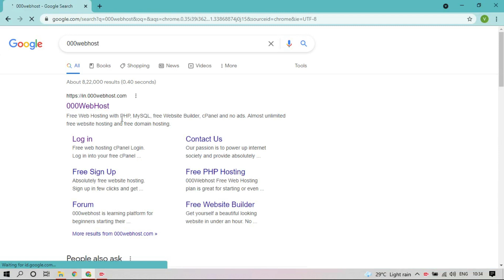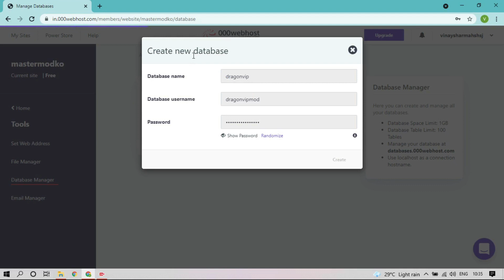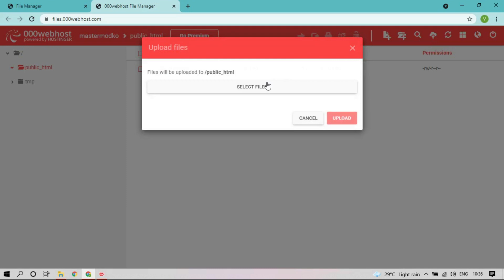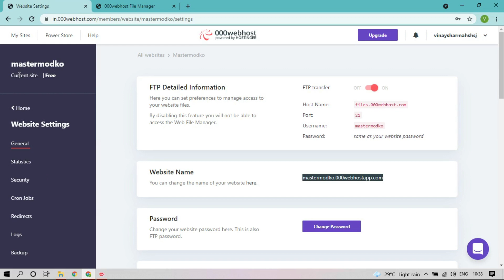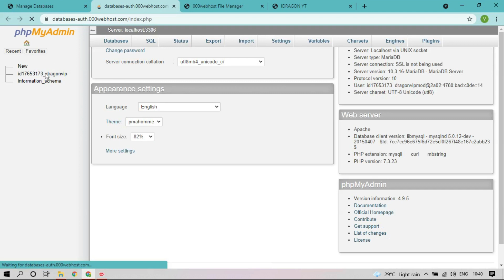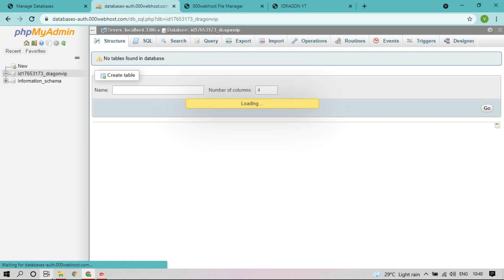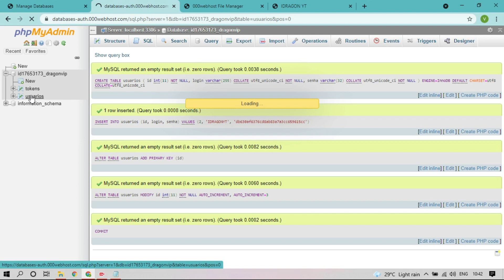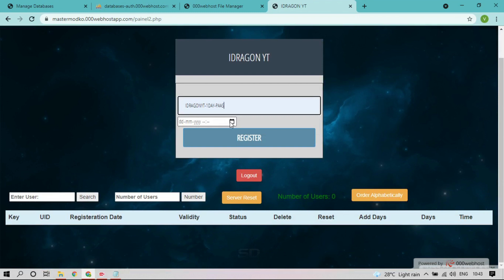How To Make Single Key Php Server Using 000webhost | Make Your Own Php Server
If you have any query and suggestion comment in my video.

The Content in this video is for educational & entertainment  purpose only. We do not promot & support any unethical behaviour.